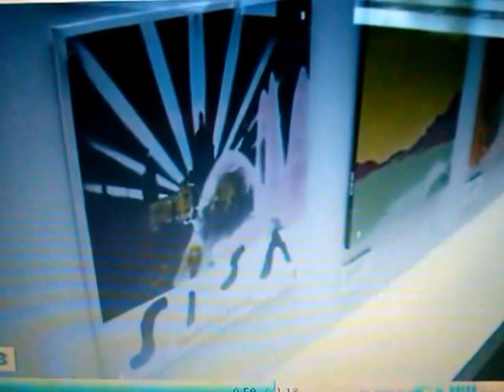JUAN MIGUEL MORALES Y LA EXPOSICIÓN LA NOVA CANÇÓ (2010)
Pequeño reportaje sobre la exposición "La Nova Cançó. La veu d'un poble", que pudo verse a principios de 2010 en el Museu d'História de Catalunya, en Barcelona.
La idea de la exposición surge del fotógrafo Juan Miguel Morales y de la propuesta que le hace a la fotógrafa Pilar Aymerich, que llegaría ser una de las comisarias de la muestra.
Juan Miguel Morales sería formalmente el documentalista.